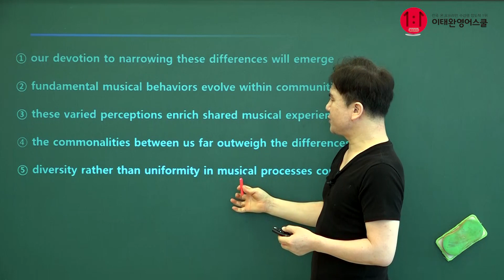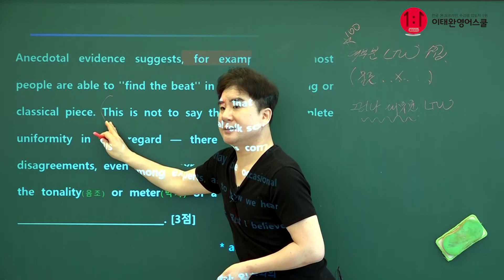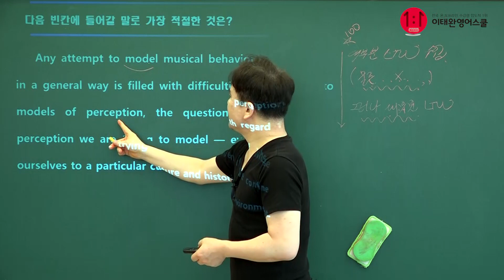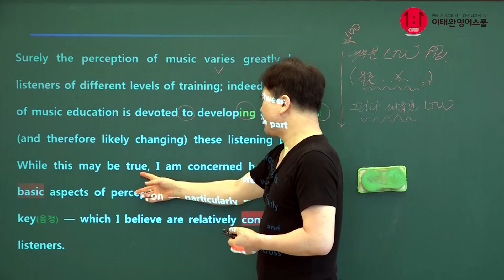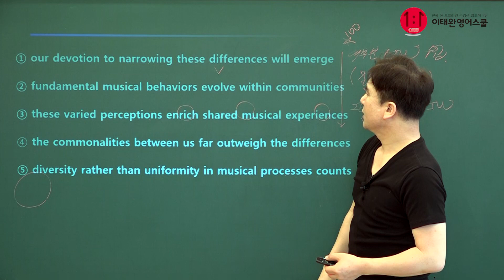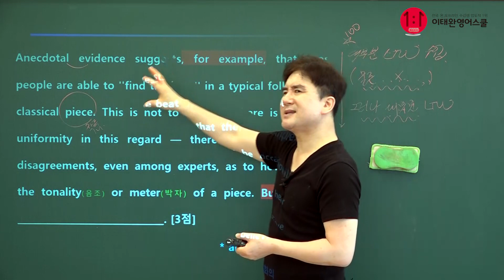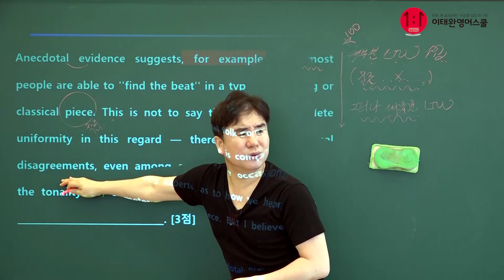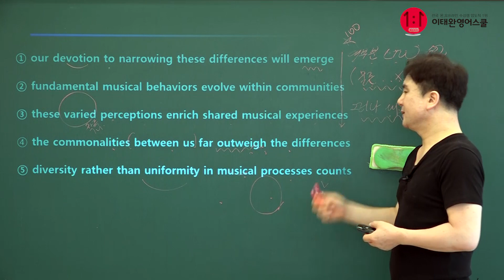2025년 고3 6월 모의평가 34번 해설!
2025년 고3 6월 영어 모의평가 34번 해설 영상입니다~!